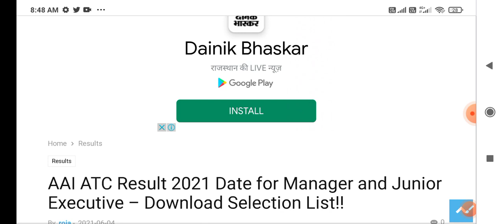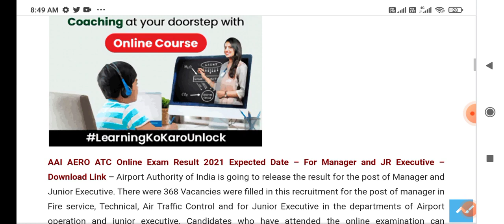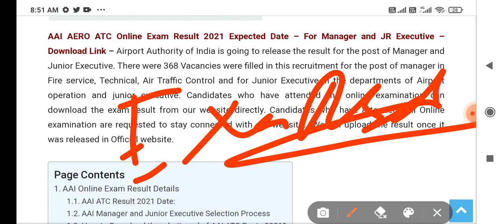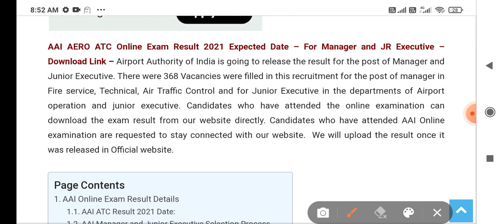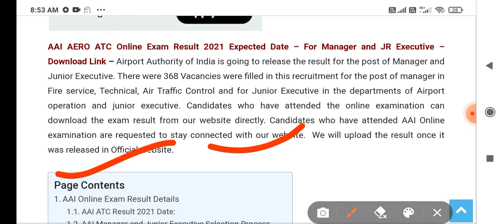AAI ATC Result 2021 Date ATC Manager Cut Off Merit List AAI ATC Result Declared Update